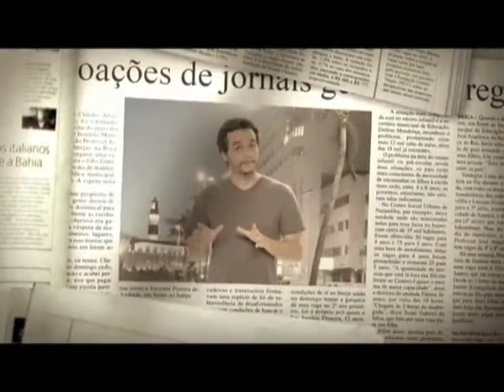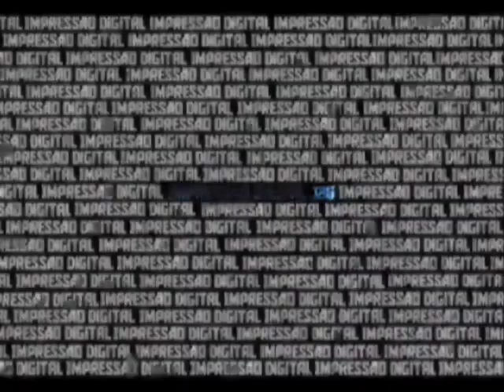Reportagem - Lixo em Salvador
Esta reportagem aborda o problema do lixo nas ruas e praias de Salvador, capital do estado da Bahia, com foco no hábito que muitos moradores têm, de descartar resíduos de qualquer espécie, em qualquer lugar. Este é um produto laboratorial do Impressão Digital 126, disciplina da Faculdade de Comunicação da UFBA, e foi inteiramente produzido por Toni Couto.